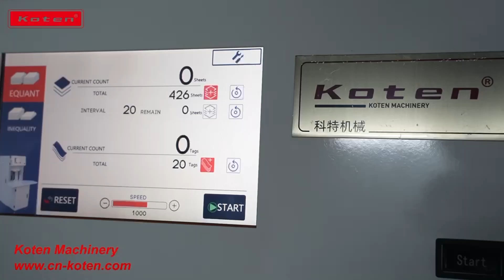Card Feeder A4 Paper Counting Machine Thick Paper 400gsm